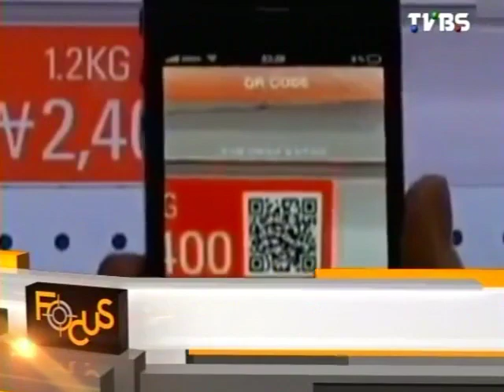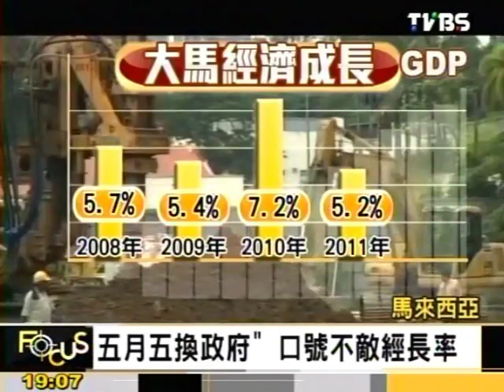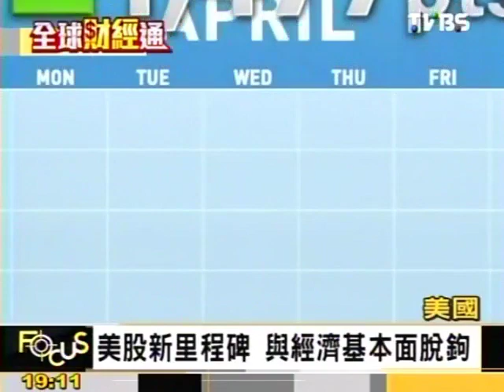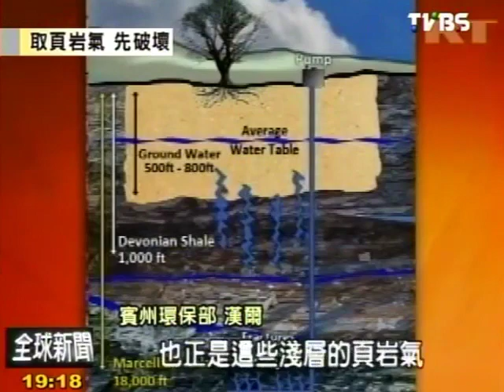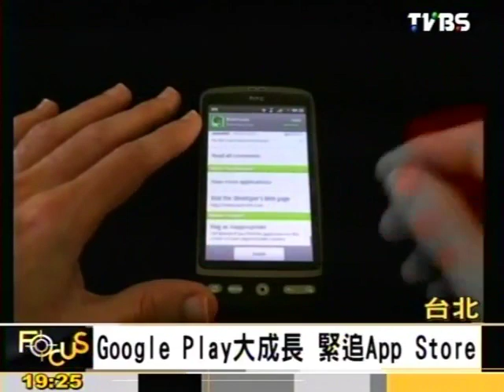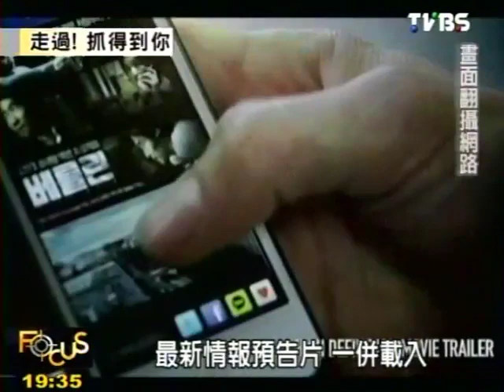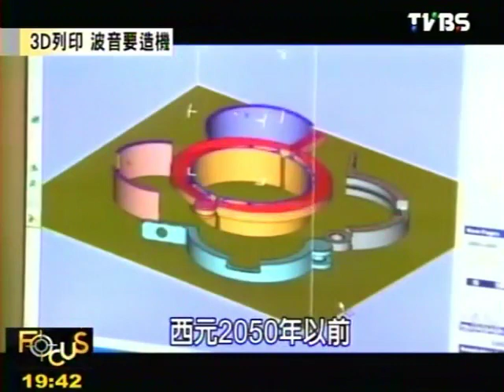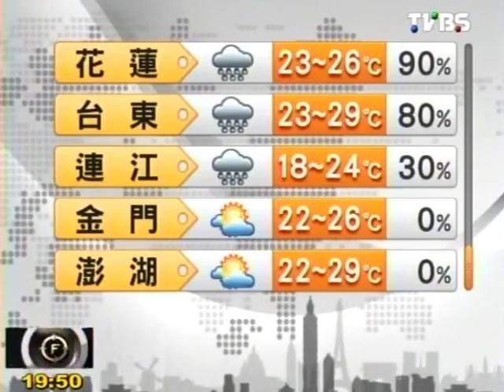Focus全球新聞 2013-05-06